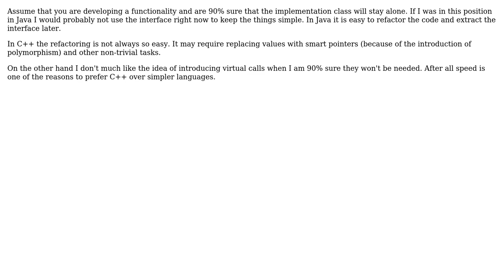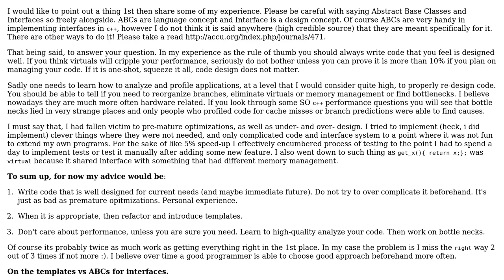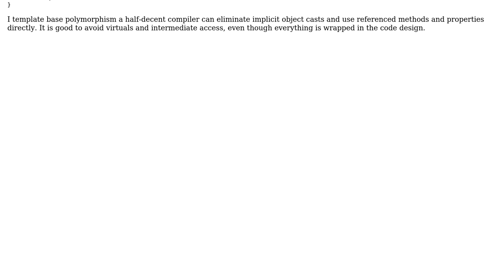Software Engineering: When to decide to introduce interfaces (pure abstract base classes) in C++?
With thanks & praise to God, and with thanks to the many people who have made this project possible! | Content (except music & images) licensed under CC BY-SA | Music | Images & others | With thanks to user luk32 user Honza Brabec user congusbongus and the Stack Exchange Network Trademarks are property of their respective owners. You are responsible for your own actions.